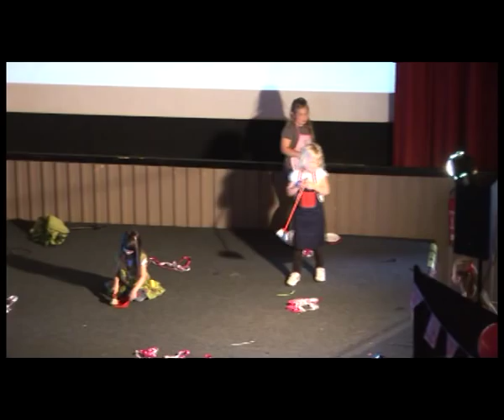Disney Prinzessin-Tag 2011 der Tanzschule Röppnack - Teil 3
Am 24. September fand im OLI Kino Magdeburg der Bundesweite Prinzessin-Tag statt.

Die Schüler der Tanzschule Röppnack zeigten Ihr Können.